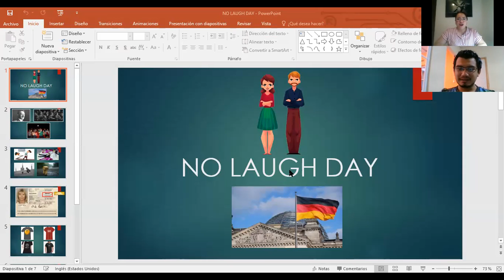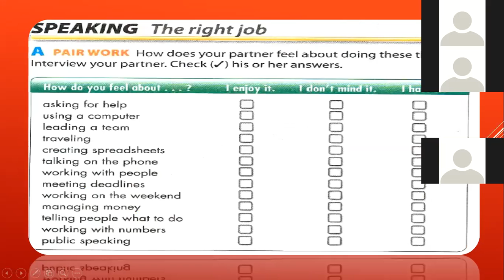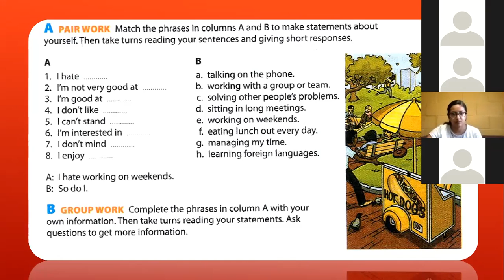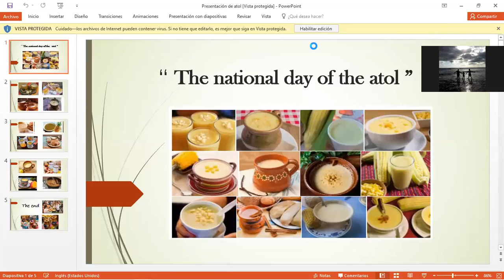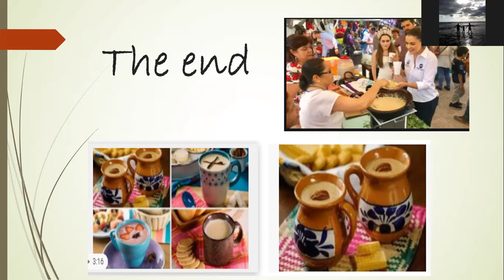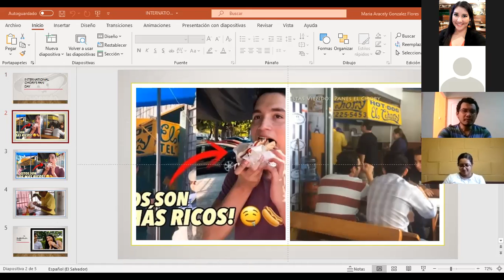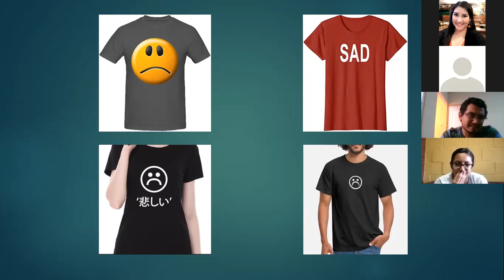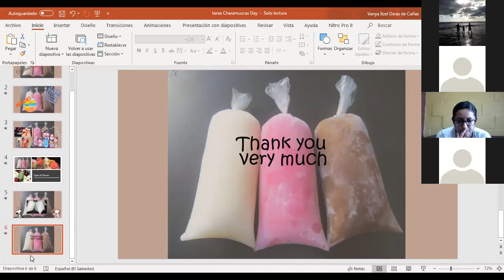Ingles Corporativo-class 19 oral presentations